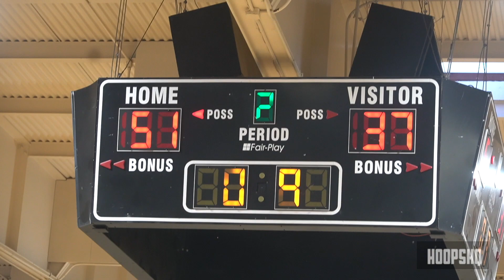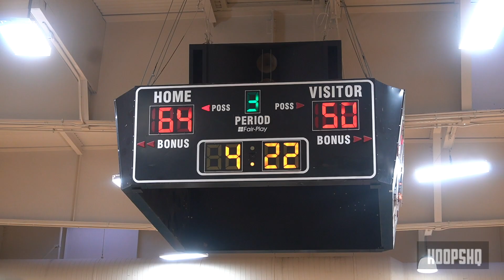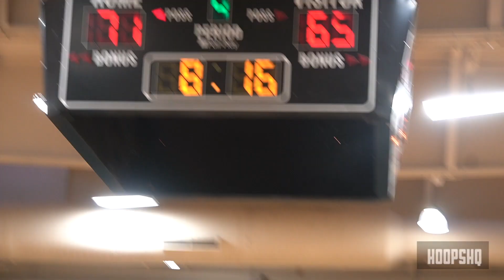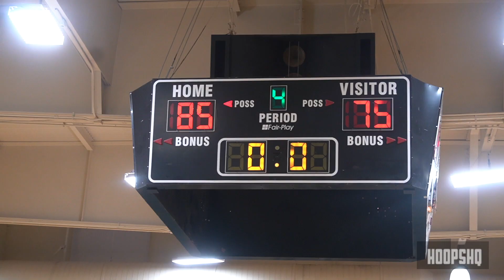Reese McDonald and Camden Ferguson BATTLE in HEATED MATCHUP!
In NC's GroundZero Pro Am, there were plenty of talented players, and in the backcourt, there were plenty of heated match ups! Definitely a great game!